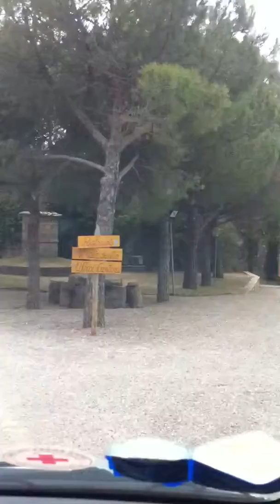Poggio Antico arrival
The road leading to Poggio Antico, where some of the best Brunello is made. March, 2011